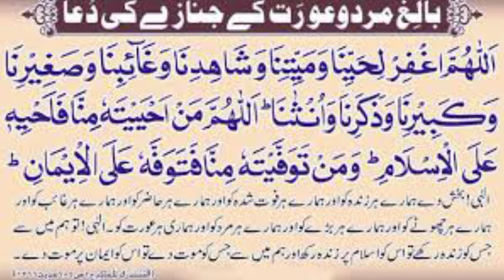Baligh Mard Or Aurat Ki Janaza Ki Dua | Dua for adult male and female funeral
Baligh Mard Orat Ki Janaza Ki Dua | Dua for adult male and female funeral | بالغ مرد عورت کی جنازے کی دعاء